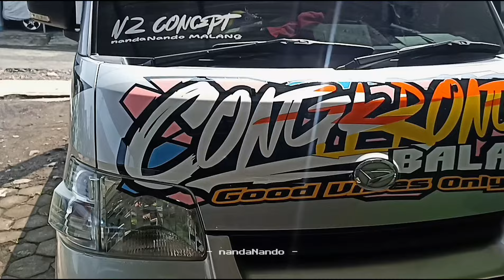🔴 Review GranMax Mboys Full Blok dan Sticker - N2 Concept nandaNando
N2 Concept
nandaNando Malang
cutting sticker dan Lukis vector manual, bak variasi truk...

Personal contact channel Youtube nandaNando :
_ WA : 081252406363